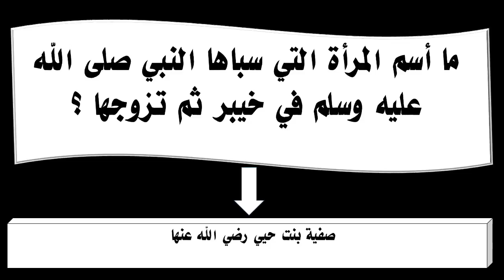ما أسم المرأة التي سباها النبي صلى الله عليه وسلم في خيبر ثم تزوجها ؟